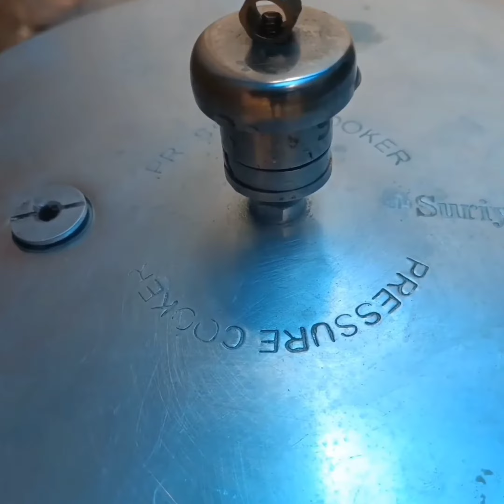Pepper Rice Recipe / 1 min video / Healthy rice recipe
pepper rice recipe

Foodie 43 is a dazzling channel which creates amazing hacks and ideas to cook in the simplest ways.It also includes motivational stories to inspire our young minds and a lot more of fun is on its way!